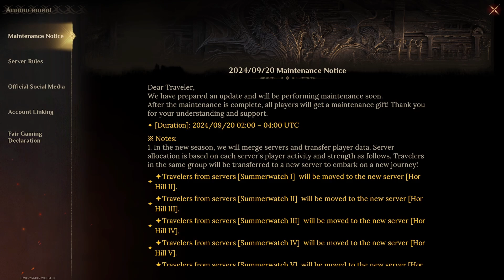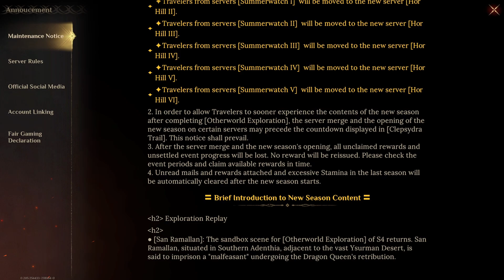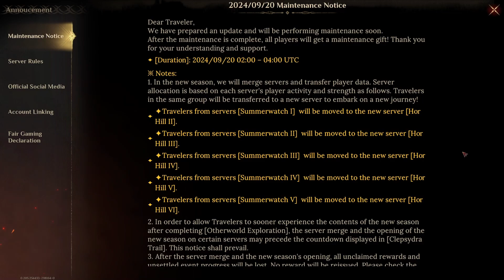This Server Merge Is NOT What You Think! Confirmation of Exclusive Banners 🐉DragonHeir Silent Gods🐉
SEASON 4 IN DRAGONHEIR IS NOW LIVE.

Watch Dragonheir streams to win Twitch Drops. Link account now